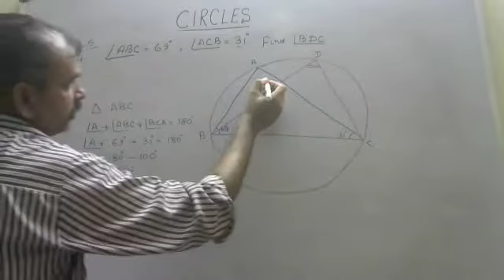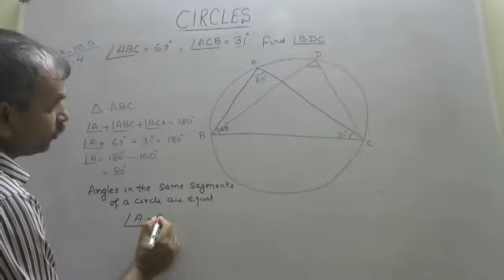CBSE CLASS 9 CH 10. CIRCLES (EX 10.5 Q4)